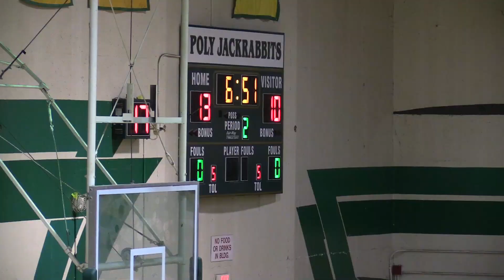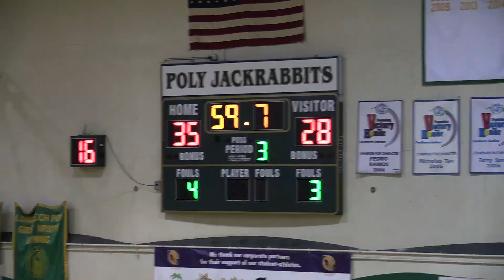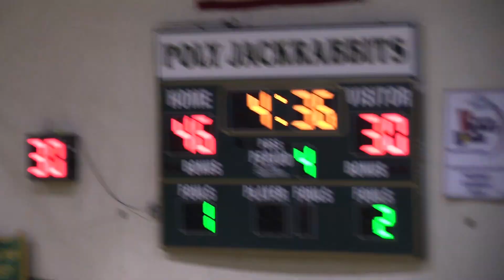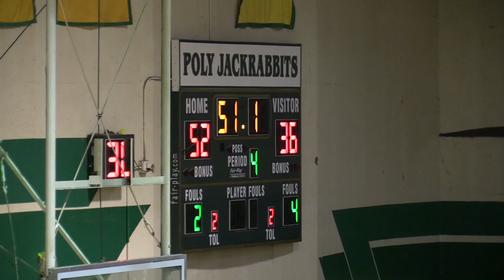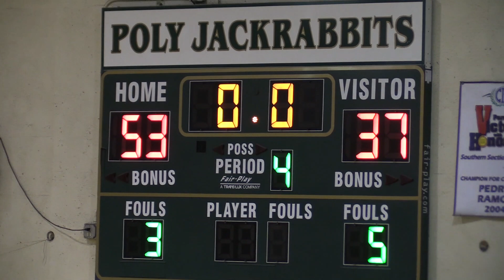LB Poly Girls vs Lakewood 1-29-24